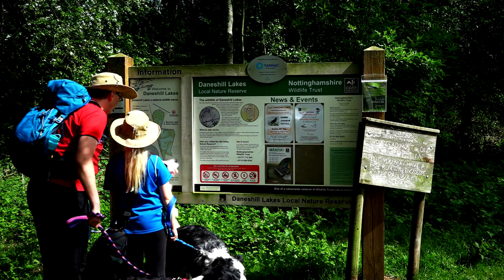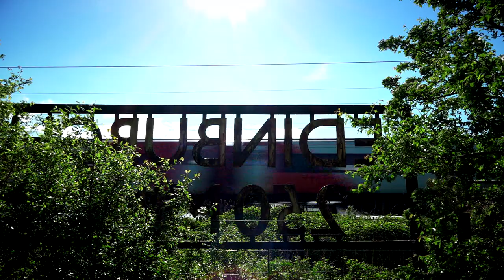A walk around Daneshill Lakes - Walks Around Britain Shorts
A quick look at a lovely short walk around Daneshill Lakes - a Local Nature Reserve in Nottinghamshire.

To see the map along with the walking route to print out,

The full version of this walk is included in Season 4 Edition 3 of Walks Around Britain - watch it - and on Walks Around Britain+, our subscription

Andrew is wearing clothing from Maier Sports throughout Season Four - find out more

Listen to our monthly walking and outdoors podcast - visit us or search for "Walks Around Britain" on your favourite podcast provider.